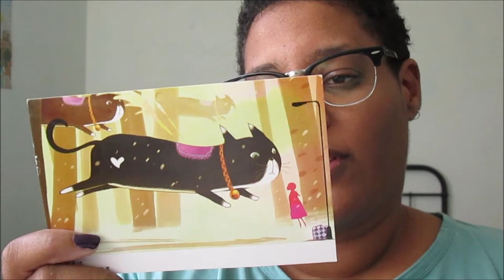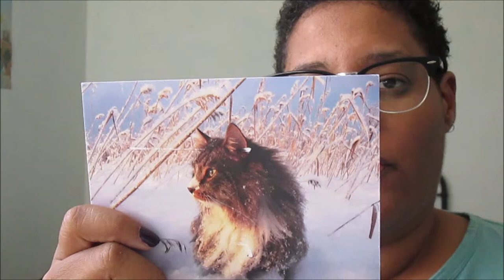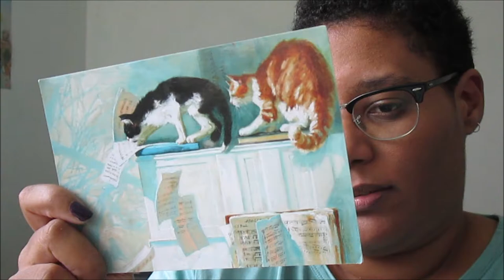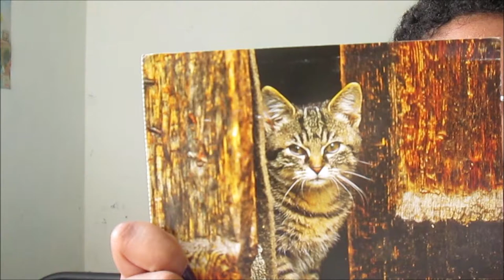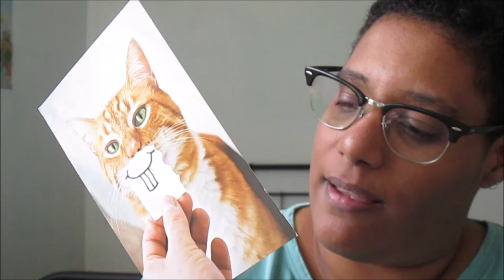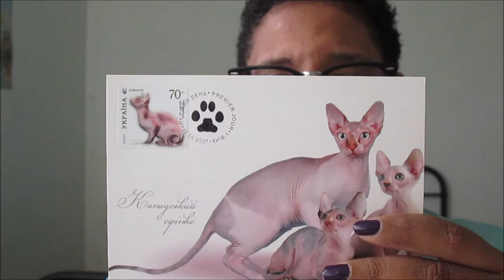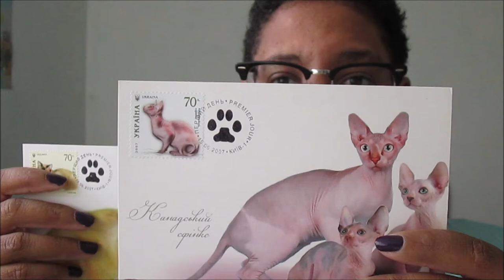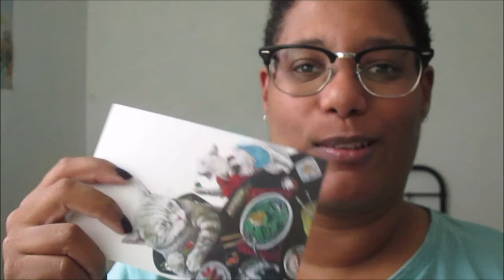[MY LITTLE COLLECTION OF CARDS] CATS...! | MARS 2020 | Murielle Life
! Unroll the info this is just down !

Hello everyone,

Today I show you my collection of cats postcards, I hope you are well? I hope it will entertain you and see you soon for a new video!

Murielle Life